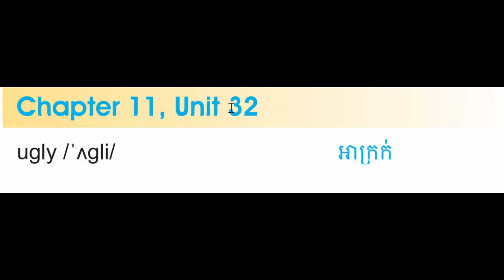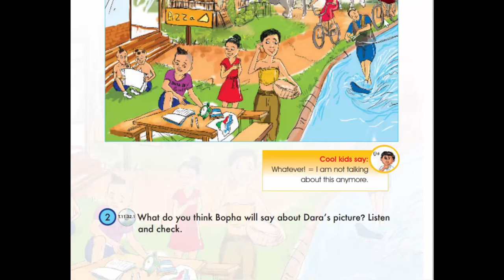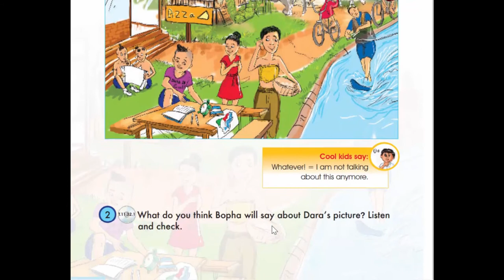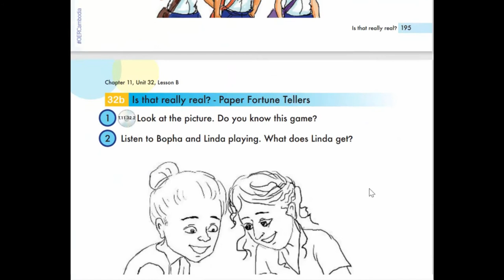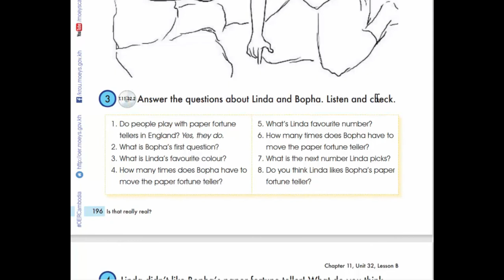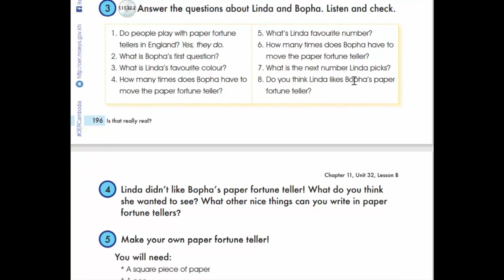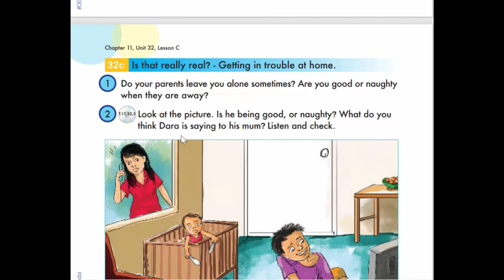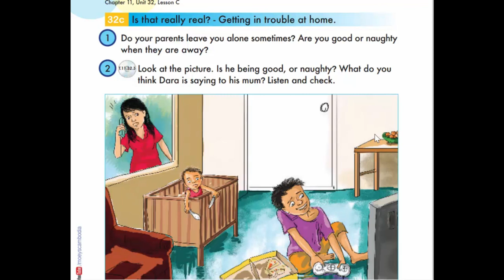Unit 32 Is that really real ?